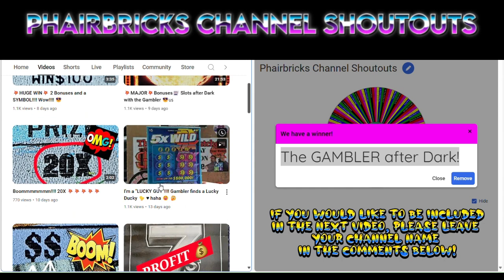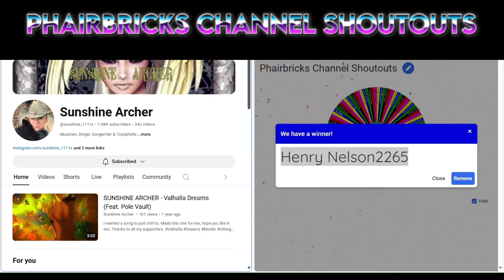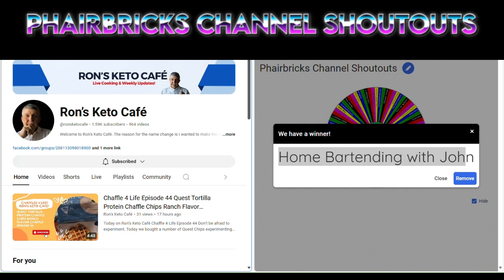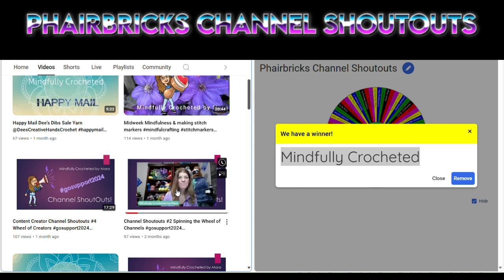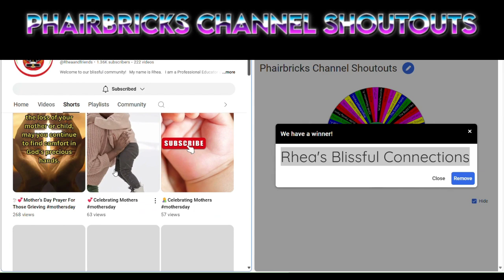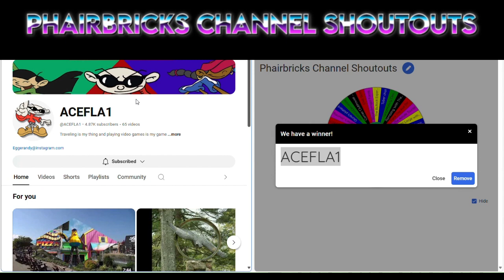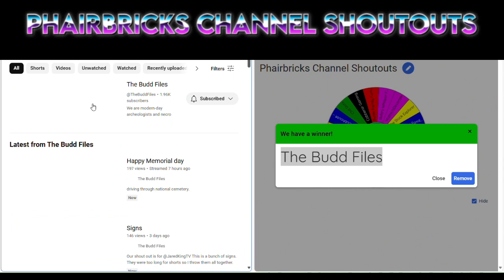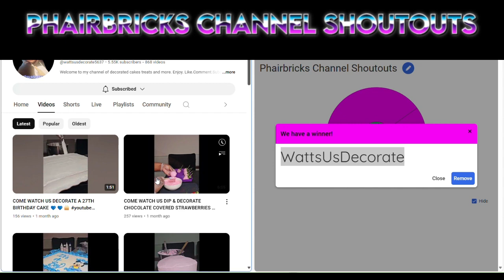#12 PHAIRBRICKS CHANNEL Shoutouts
Welcome to PHAIRBRICKS - Your Gateway to Channel Shoutouts and Creative Connections! 🌟

Ready to discover exceptional content creators and forge lasting connections? At PHAIRBRICKS, we're all about giving shoutouts and linking you with a community of incredibly talented content creators.

📢 Shoutout Spotlight: Join us as we shine a light on outstanding channels that deserve your attention!

🤝 Connect with Creators: We foster an environment where creators connect, collaborate, and support each other's journeys.

🌐 Featured Talents: Explore a curated selection of channels that exemplify creativity and passion.

💬 Want Your Channel to be Featured in Our Next Shoutout Video?
We're always on the lookout for incredible talent to showcase and connect with. Welcome to the PHAIRBRICKS family, where every channel connects and shines!

🙌 Thank you for being a part of PHAIRBRICKS - Where Every Channel Connects and Shines! 🎉